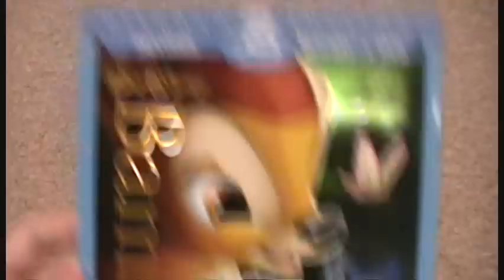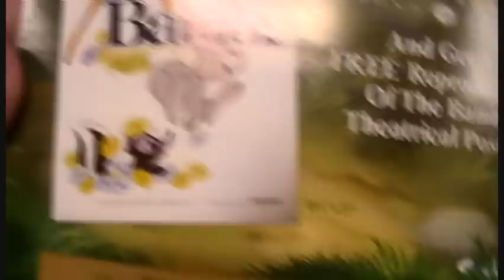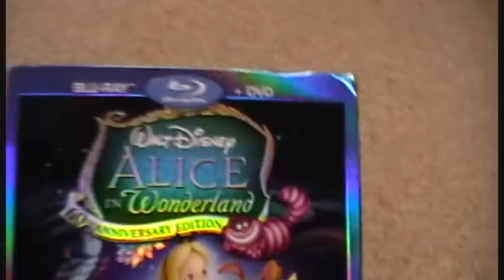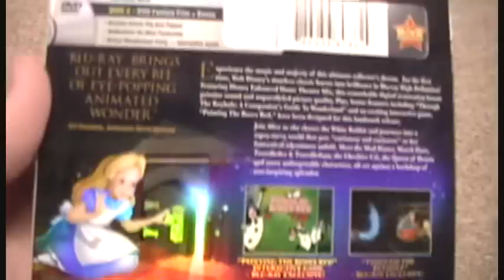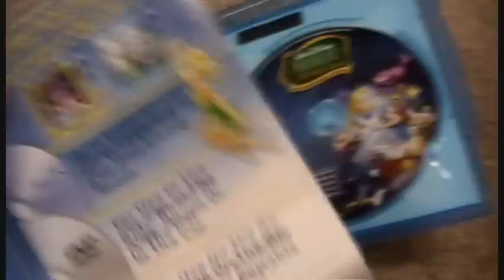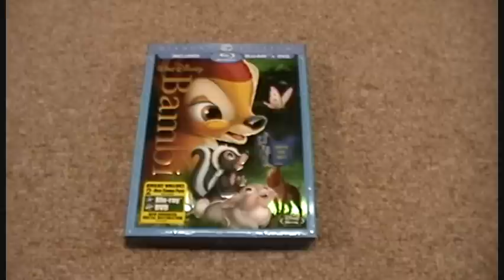Disney Blu-ray Update (3-14-11)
Got the Diamond Edition of "Bambi" and the 60th Anniversary Edition of "Alice in Wonderland".